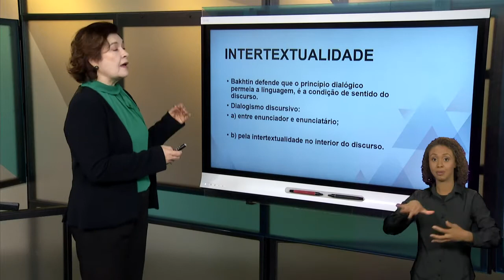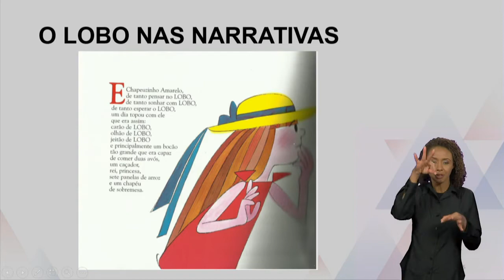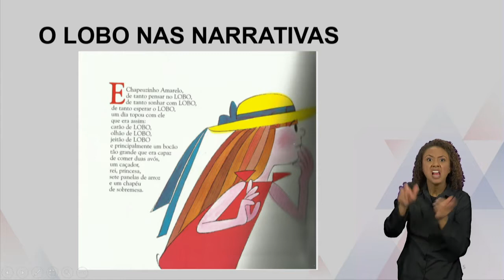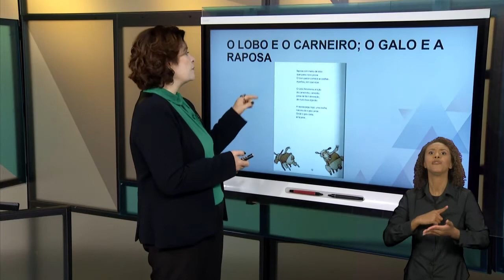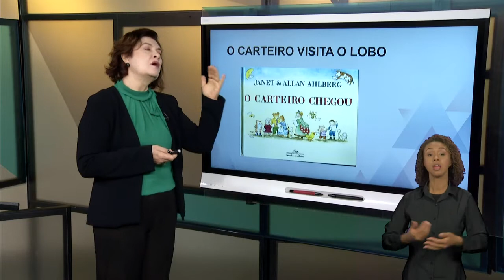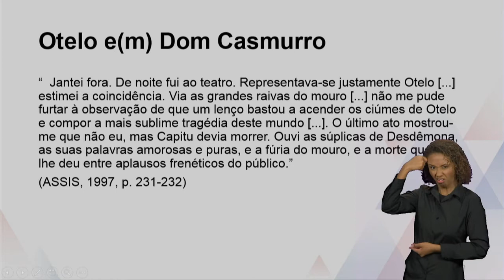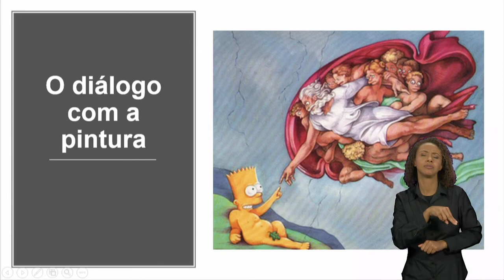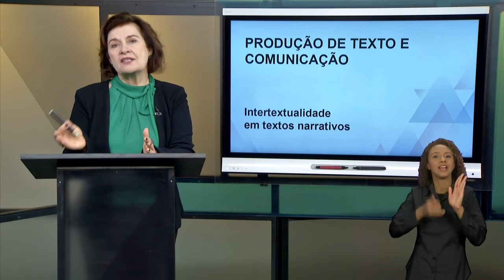Produção de Texto e Comunicação - Intertextualidade em textos narrativos (LIBRAS)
Disciplina: Licenciaturas
Univesp - Universidade Virtual do Estado de São Paulo
Professora: Soraya Pacífico